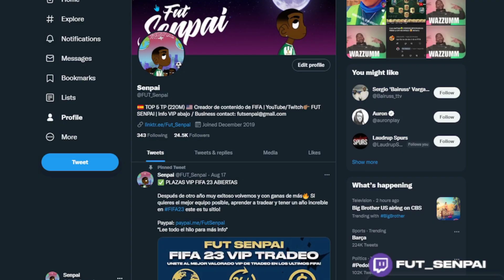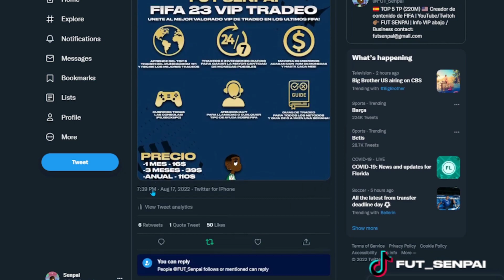🏆 MEJORES MEDIOCAMPISTAS en FIFA 23!!